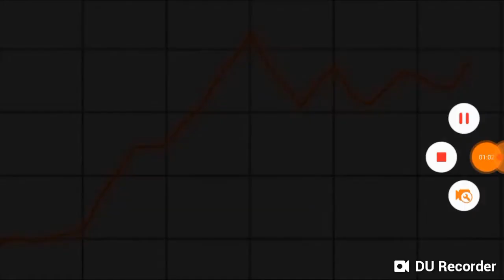History Of Japan YTP N3